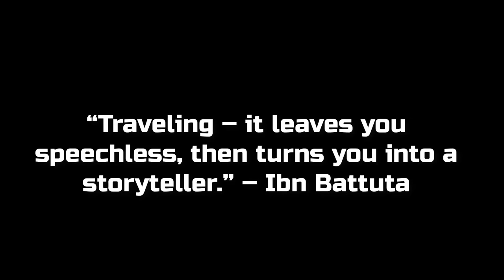COSTA RICA TRAVEL - EPIC ADVENTURE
COSTA RICA TRAVEL
Costa Rica was a blast!  I visited a Beachhouse in Playa Hermosa and do all the things including ziplining, horse back riding and body surfing.  So much fun!